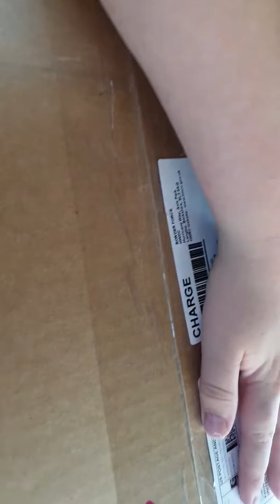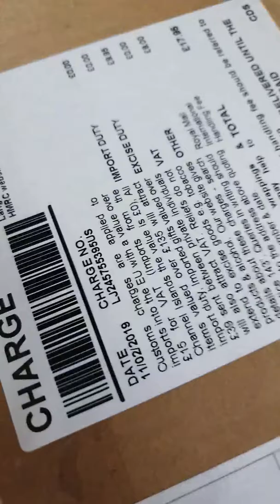Unboxing achmed the dead terrorist from Jeff dunham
I love Jeff Dunham's videos and I will be doing
Another  unboxing later